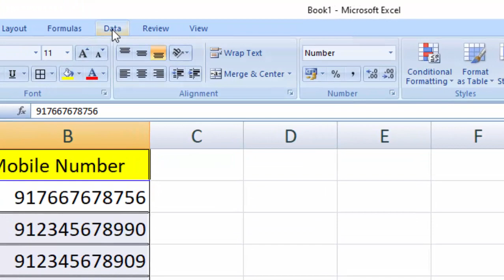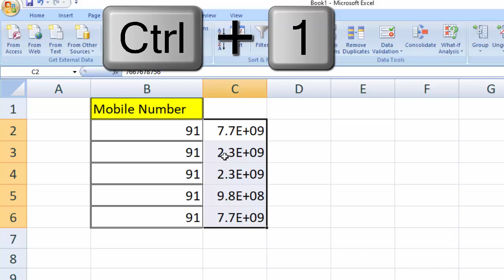How to separate country code with mobile number in Microsoft Excel@COMPUTEREXCELSOLUTION